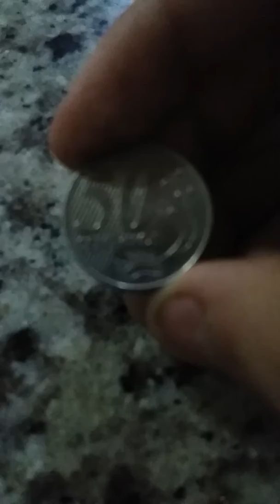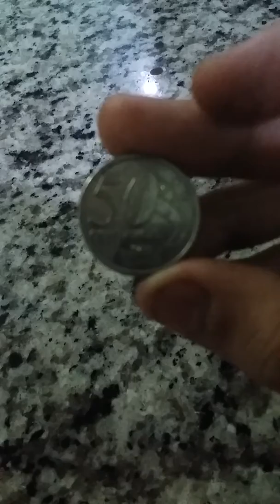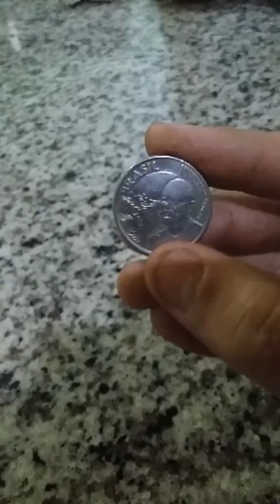Moeda rara! 50 centavos ano 2000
Nesse vídeo eu mostro uma raridade! Uma moeda de 50 centavos 2000

A moeda é do: BRASIL